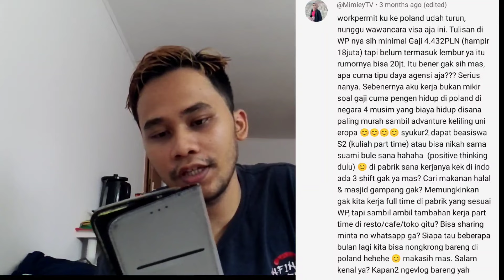Minat Kerja di Polandia ???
simak juga video kita juga yang lainya ya

kerja di eropa,
kerja di korea,
kerja di korea selatan,
kerja di eropah,
kerja di korea pabrik,
kerja di korea pertanian,
kerja di korea fishing,
kerja di korea manufaktur,
kerja di korea utara,
kerja di korea sektor fishing,
kerja di korea jalur mandiri,
kerja di korea sektor pertanian,
kerja di korea gajinya berapa,
agency kerja di eropa,
biaya kerja di eropa,
cara bisa kerja di eropa,
cara kerja di eropa,
cari kerja di eropa,
cara kerja di korea lulusan sma,
cara daftar kerja di eropa,
cara cari kerja di eropa,
e kinerja bukti dukung,
e kinerja,
gaji kerja di eropa,
kerja di hotel eropa,
kerja di kapal ikan eropa,
jam kerja di jerman,
jam kerja di amerika,
kerja ke eropa resmi,
kerja di kapal pesiar sungai eropa river,
kerja di korea lulusan sma,
syarat kerja di eropa,
tki kerja di eropa,
kerja di korea lulusan s1,
kerja di korea lulusan smp,
kerja di korea laut,
lowongan kerja di eropa,
lowongan kerja di eropa 2023,
lulusan smk kerja di eropa,
pekerja bangunan di eropa,
kerja di negara eropa,
kerja di luar negeri,
orang indonesia kerja di inggris,
orang indo kerja di amerika,
kerja di amerika tidak bisa bahasa inggris,
kerja pabrik eropa,
kerja perkebunan di eropa,
program kerja di eropa,
peluang kerja di eropa,
rekomendasi kerja di eropa,
cv kerja di australia,
cv kerja di pabrik,
kerja di restoran inggris,
gaji kerja di restoran inggris,
kerja di restoran amerika,
pilihan kerja di luar negeri,
kerja di amerika lulusan s1,
pengalaman kerja di eropa,
pengalaman kerja di inggris,
cara kerja di luar negeri lulusan s1,
bekerja di luar negeri,
kerja di luar negeri lulusan s1,
gaji kerja di inggris,
kerja kantoran di australia,
kerja di amerika serikat,
bekerja di luar negeri lulusan s1,
cara bekerja di inggris,
berapa gaji kerja di inggris,
kerjaan di luar negeri,
cara cari kerja di uk,
cara cepat kerja di luar negeri,
kerja kantoran di luar negeri,
kerja restoran di inggris